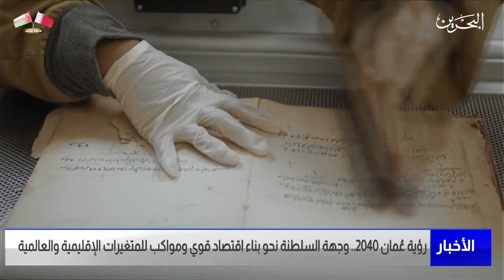مركز الأخبار : رؤية عُمان 2040 وجهة السلطنة نحو بناء اقتصاد قوي ومواكب للمتغيرات الإقليمية والعالمية